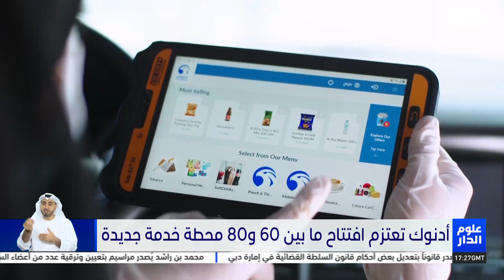أدنوك تعتزم افتتاح ما بين 60 و 80 محطة خدمة جديدة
تقرير : ياسر عبد الله